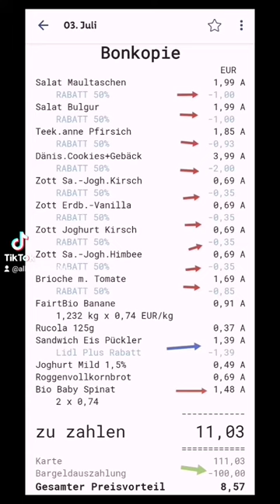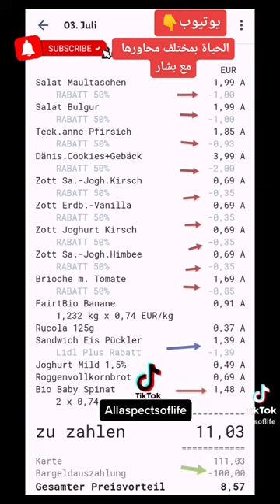نصيحة هامة :وفر نصف ثمن مشترياتك من السوبر ماركت Spar 50% deines Einkaufs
للمزيد من الإستفادة تجدونني على مواقع التواصل الاجتماعي التالية :
يوتيوب : ( الحياة بمختلف محاورها مع بشار )
تيك توك TikTok : 👉 allaspectsoflife
Facebook & Vero : بشار پيرو
من أجل أن نتمكن من إعطاء اكثر وأكثر من معلومات وفيديوهات مفيدة وغير ذلك نتمنى من حضراتكم ان تقوموا بنشر الفيديوهات والإشتراك بالقناة وباقي مواقع التواصل الاجتماعي المذكورة اعلاه وانا شاكراً جزيل الشكر لكل من يدعمني في ايصال كل ماهو مفيد وتصل القناة إلى أكبر عدد ممكن من الناس..

الحياة بمختلف محاورها  مع بشــار
القناة شاملة لمختلف مجالات وجوانب الحياة حيث ستجدون بها كل ماهو ممتع ومسلي ومفيد وكل الموضوعات الهادفة
المواضيع التي سأقوم بنشرها ستكون ملائمة لكافة الأعمار وكافة ذكورا ام إناثا ، فسوف نقوم بطرح معلومات مفيدة ونصائح في مجالات مختلفة كالغوص في عالم التكلنلوجيا والمعلومات لمختلف الاجهزة الرقمية ، كما إننا سوف نبحر في عالم السيارات ونقدم نصائح لشراء السيارات وطرق صيانتها وإدامتها ميكانيكا وكهربائيا ،، وكذلك سنرافقكم معنا في حياتنا اليومية حيث سنأخذكم معنا في رحلات رائعة إلى دول العالم المختلفة ونتطلع على ثقافات وحضارات عديدة ونصطحبكم إلى اماكن سياحية جميلة وانتم جالسون في بيوتكم وبدون ان تنفقوا الأموال،، وسوف نعطي دروس في الطبخ والأكلات ،، وصيانة ادوات المنزل واختبار ماهو جديد منها وتقيمها ،، وبما  إننا يهمنا متعتكم وأن تخففوا عن انفسكم من اعباء الحياة لذلك سنشارككم بمواقف مضحكة ومسلية ونبهج اذانكم بموسيقى وأغاني جميلة وإلخ
كل هذا سوف يكون مرفقا بادلة وبراهين وتجارب ولن ابخل عليكم في تقديم معلومات لاتقدر بثمن بحكم حياتي العملية والمهنية .فاهلا وسهلا بكم

تحياتي ومحبتي للجميع.